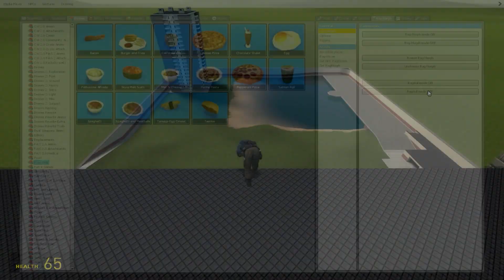TOP 50 GMOD ADDONS #1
BunnyhatClub 🐰